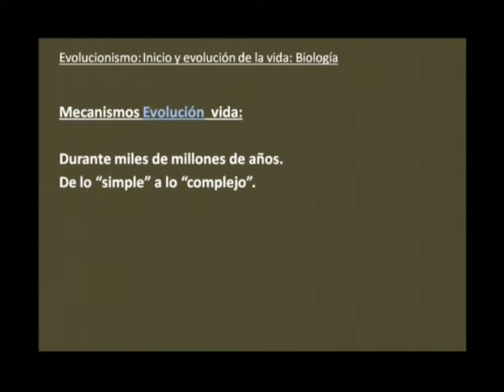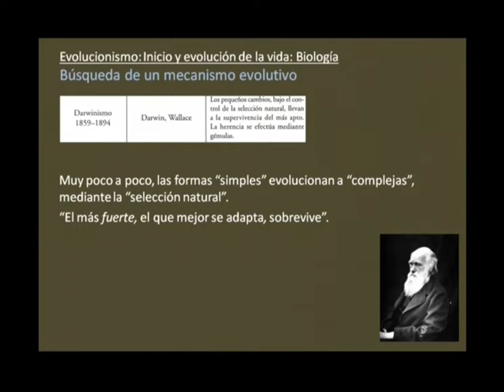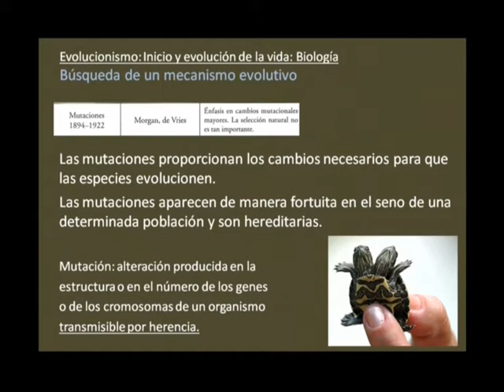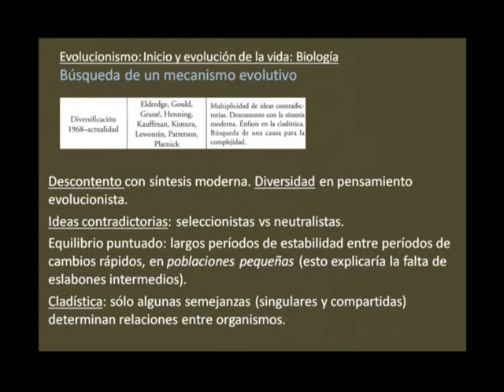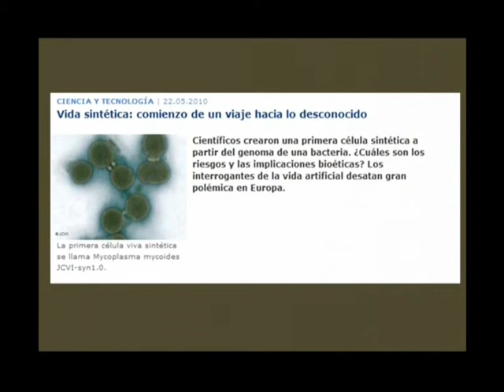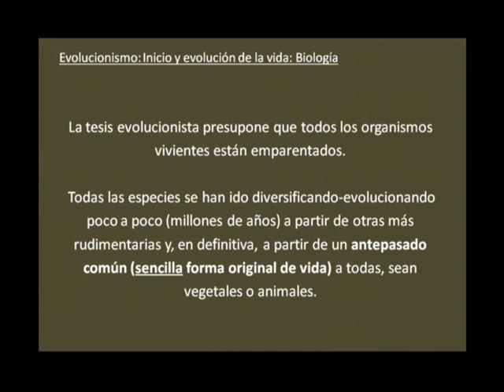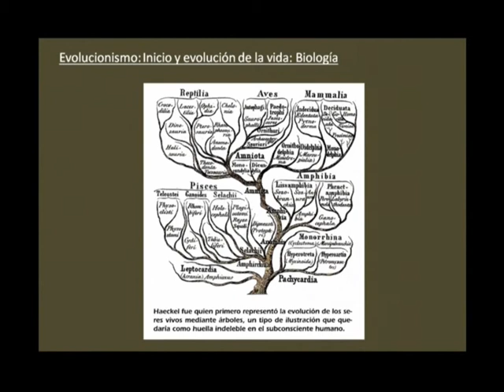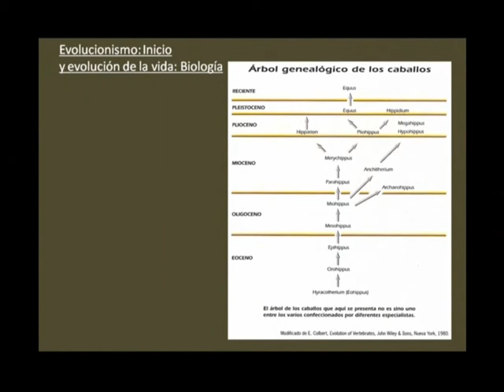06 Teoría de la evolución 6 de 6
Esta primera conferencia explica a grandes rasgos la teoría de la evolución. Está compuesta por 6 partes.